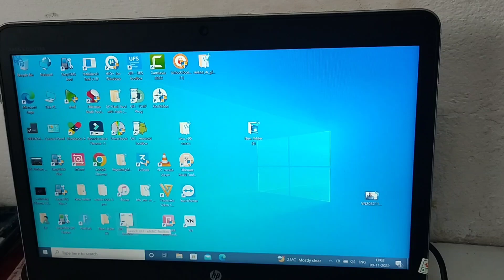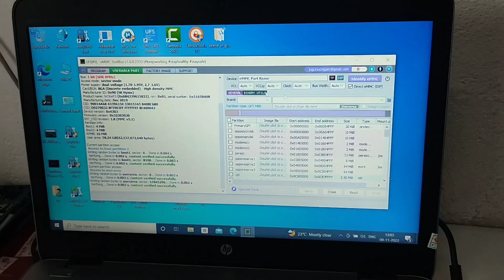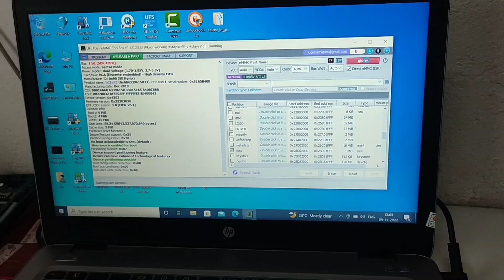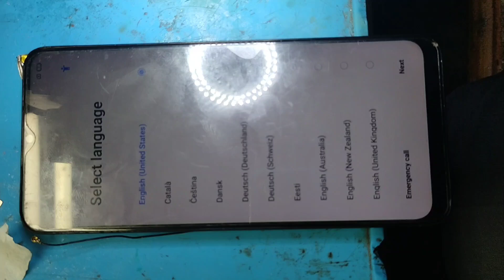Realmi 5, 5i, 5s Hang On Logo Solution Easy Trick without Any Data loss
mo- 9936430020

realmi 5 hang on logo
realmi 5s hang on logo
realmi 5i hang on logo
realmi 5, 5i, 5s dead solution
realmi dead problem
realmi dead problem solution